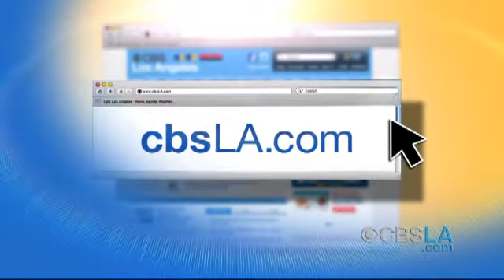CBSLA.com Morning Newsbrief (Feb. 9)